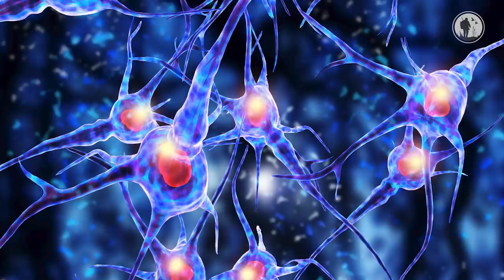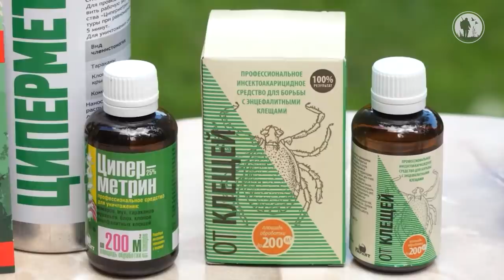10 Мифов о клещах | Когда страхи граничат с абсурдом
Привет друзья! Изучая комментарии к моему фильму про защиту от клещей, я часто сталкиваюсь с рядом заблуждений относительно этой проблемы, которые на мой взгляд вызваны не пониманием энтомологии данных кровососущих, не знанием биологических и поведенческих особенностей клещей. В этой связи я решил собрать воедино все ваши вопросы, а также наиболее распространенные мифы и заблуждения касаемо клещей.

Таймкоды:
1:34   - МИФ 1. Вирус энцефалита живет только в клещах
2:33   - МИФ 2. Нет ничего страшнее энцефалита
5:27   - МИФ 3. Любой клещ может заразить человека
6:18   - МИФ 4. Клещи живут на деревьях
7:24   - МИФ 5. Клещи чаще нападают на людей в светлой одежде
7:59   - МИФ 6. Клещ вылезет сам если смазать кожу маслом
9:06   - МИФ 7. Клеща нужно выкручивать против часовой стрелки
9:49   - МИФ 8. Голова клеща всё еще опасна после удаления тела
10:19 - МИФ 9. Клещ может внедрится под кожу и отложить яйца
10:42 - МИФ 10. Клещи бывают только летом
12:14 - Природный иммунитет
15:01 - Раньше их столько не было